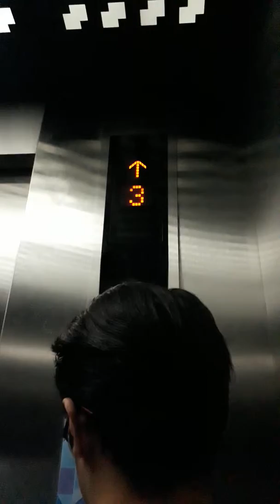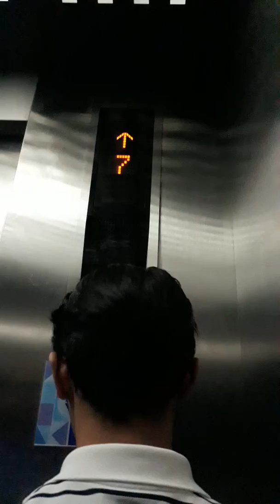Mitsubishi elevator at Holy Angel University(PGN Building)